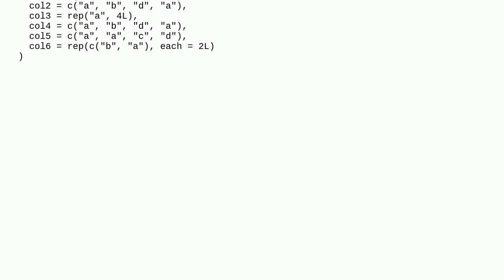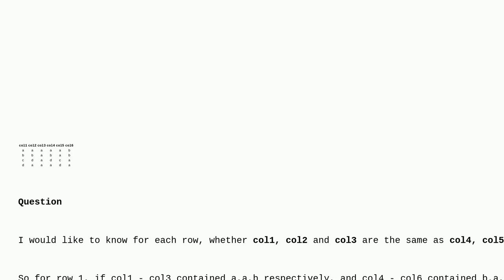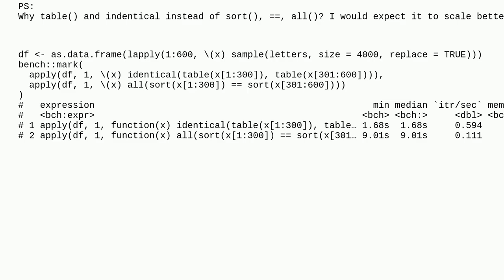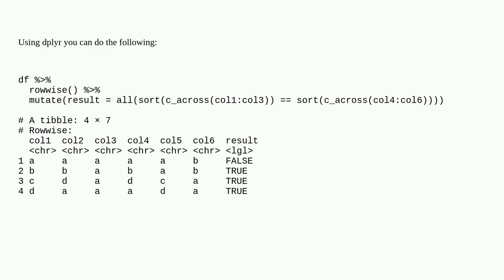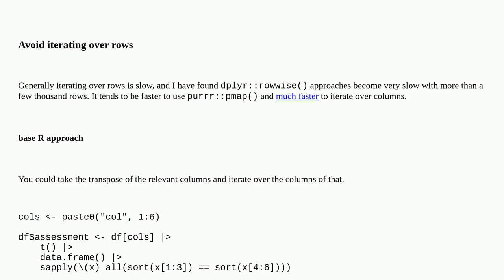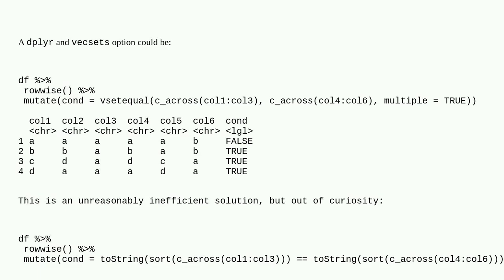Checking whether sets of columns are the same, row wise in R, in any order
A special thanks goes out to the community

  rowwise r dplyr